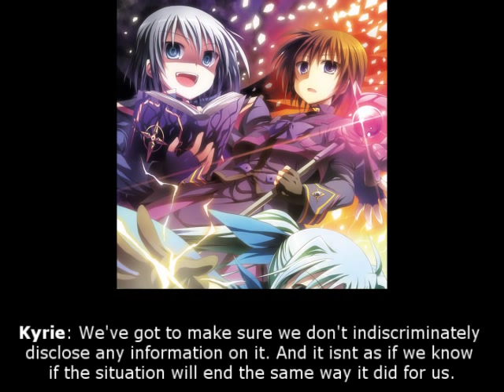Nanoha 2nd Movie A's x Gears of Destiny Drama CD Track 04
I FAILED THE IMAGE THIS TIME, M'KAY? GOD DAMMIT VEGAS.

Translator: Nagumo, Password, OrderNorChaos.

Text/Vid Editing: AtomicoX